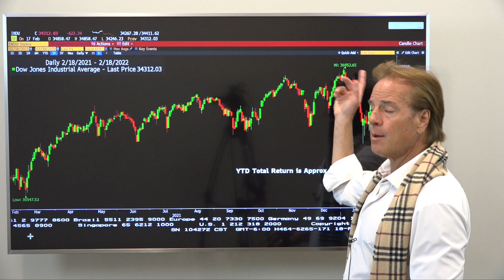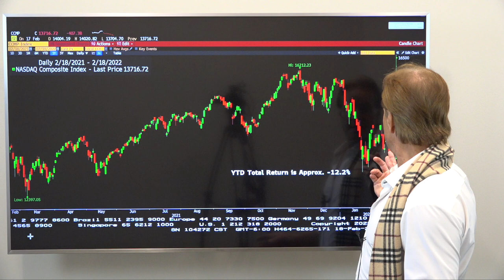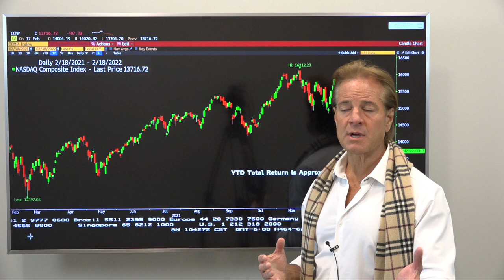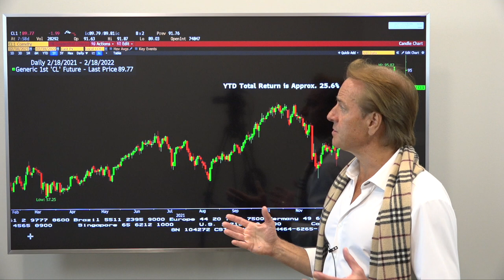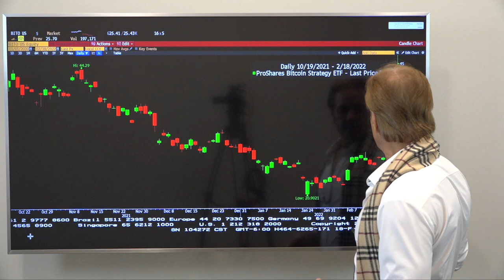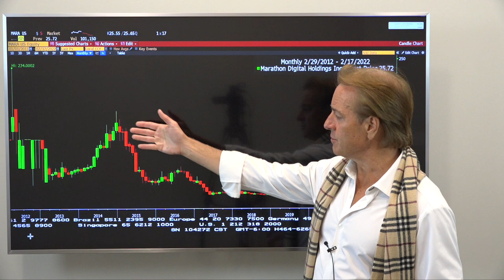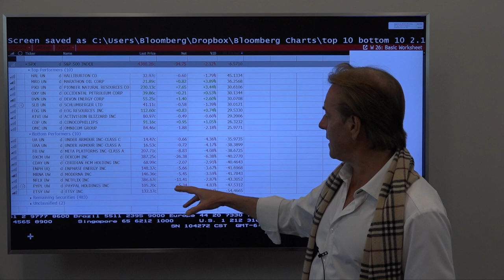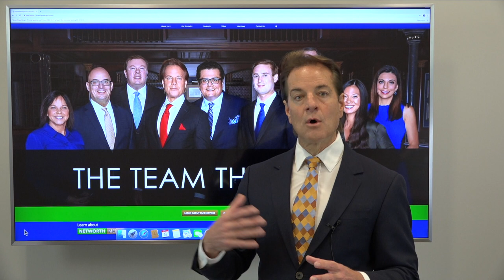“Toto, I’ve a Feeling We are Not in Kansas Anymore”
What are the possible outcomes of the Ukrainian standoff?
What are the financial market impacts of the Federal Reserve tightening plan combined with the Ukrainian standoff?
What sectors of the equity markets did speculation appear to drive overvaluations for most of 2021?
How has the sobering effect on speculative trading affected different parts of the stock market?
What areas of the financial markets have performed the best in the last 3 months?
Which Texas company stocks have performed the best and which companies are lagging the most in 2022?
What types of reasonably conservative fixed income allocations appear attractive right now?
What should I do for legacy planning in 2022?